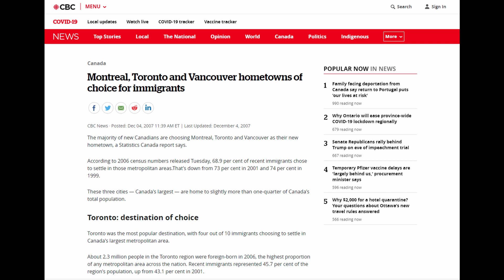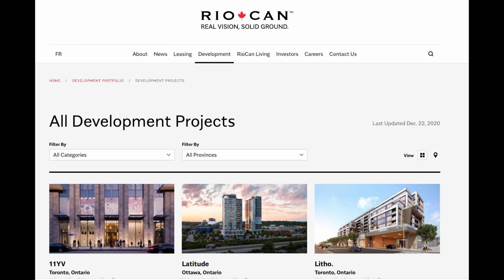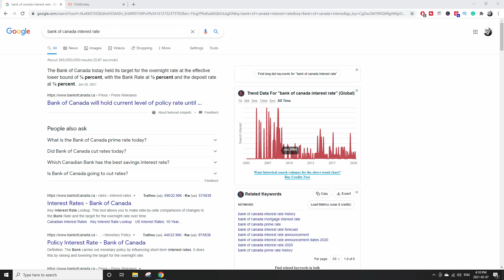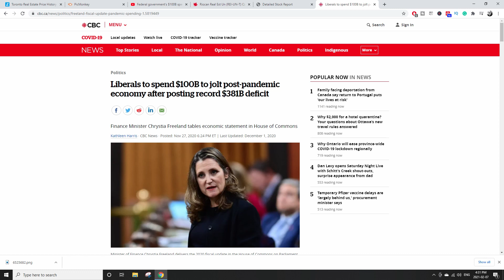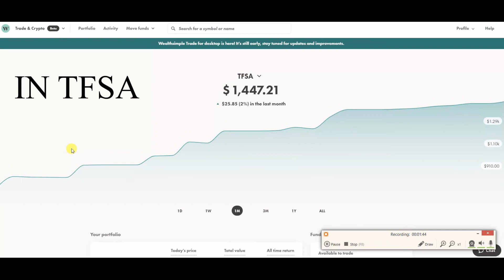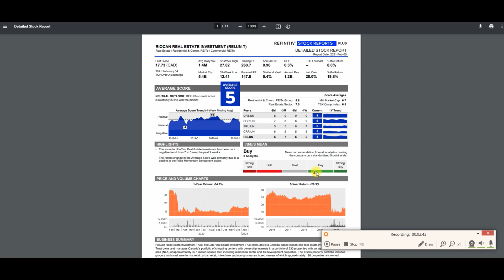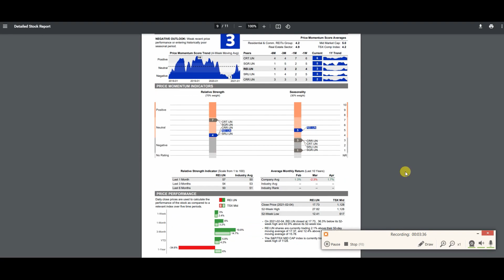My Bullish Thesis On RioCan REIT | Canadian Real Estate Market 2021-2022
riocan dividendinvesting canadianrealestate This is my bullish thesis on RioCan REIT for 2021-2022. In this video, I outline the reasons why I think RioCan is undervalued, and why it will rebound in the next few years. My prediction is based on current immigration plans by the Government of Canada, immigration patterns, low-interest rates, and the hot Canadian real estate market. In my opinion, investing in RioCan will bring you a solid monthly dividend which is currently sitting at $0.08, but also it will provide you with some growth opportunities.